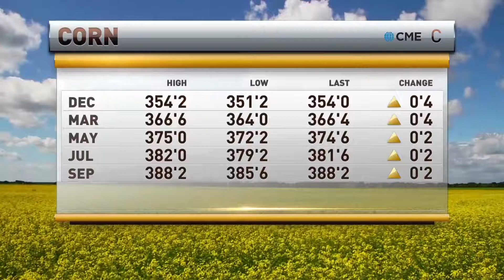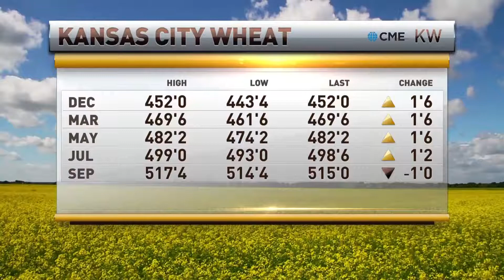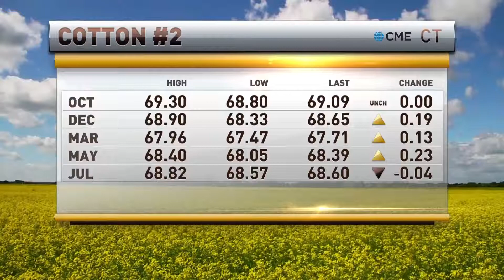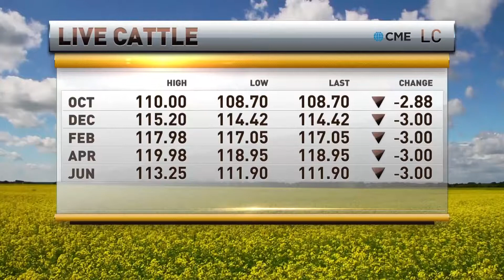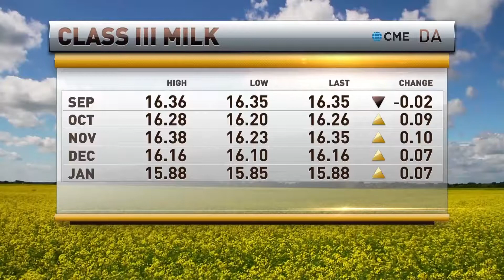RFDTV Live on-air with Chris Swift of Swift Trading Co 9-25-17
Chris Swift, commodity broker and analyst with Swift Trading Company  visits with Marlin Bohling to discuss recent ag commodity market action.